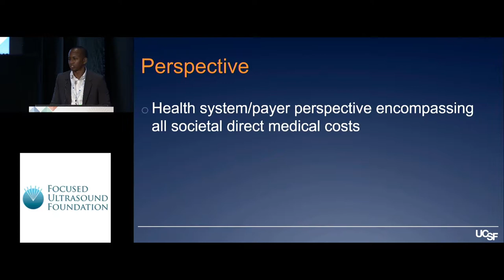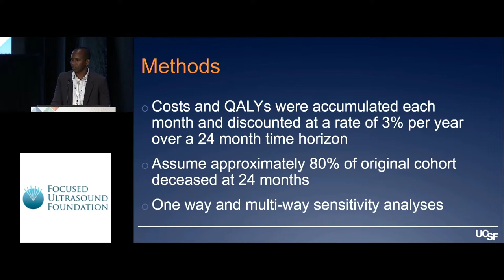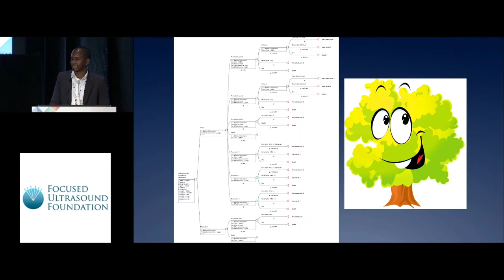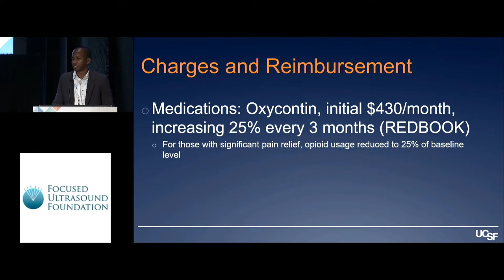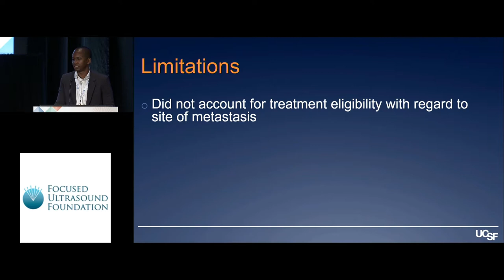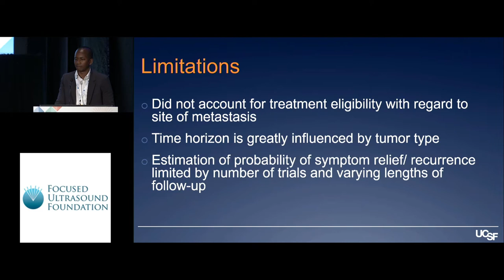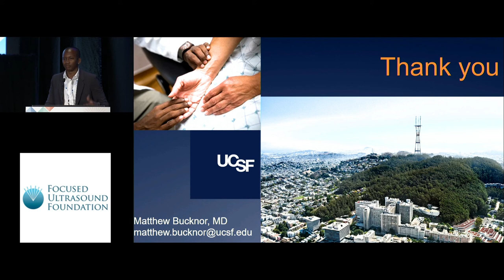Matthew Bucknor - Analysis of MRgFUS for palliation of painful bone metastases (2018)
Cost-effectiveness analysis of magnetic resonance-guided focused ultrasound for palliation of painful bone metastases